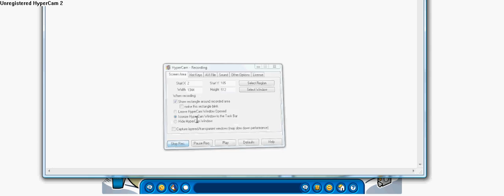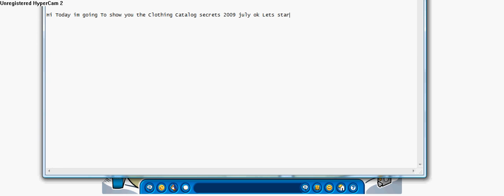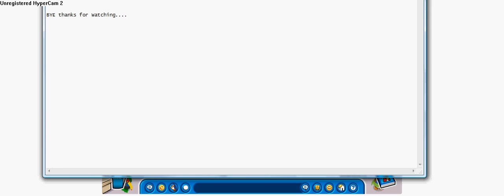Club Penguin Clothing Catalog Secrets July 2009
Club Penguin Clothing Catalog Secrets July 2009 All the Secrets in the Catalog.